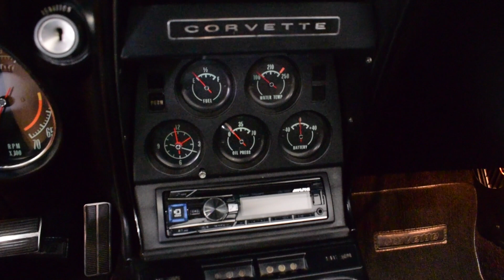116055 1968 Chevrolet Corvette L68 427 Convertible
Fantastic survivor with just two owners and 50,112 original miles. Matching-numbers L68 427/400 Tri-Power, matching-numbers Muncie M20 4-speed. Two tops, original paint, interior, and top. Excellent maintenance, runs and drives extremely well, very fast but easy to drive. Fantastic pedigreed 427 convertible ready to drive anywhere and it is welcome on any Corvette show field in the world.